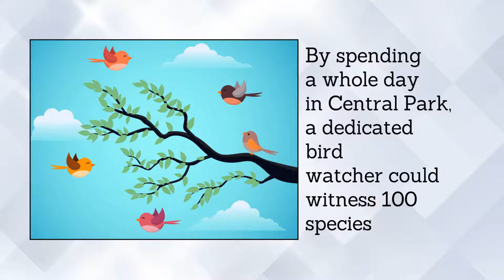The Flora and Fauna You Can Find in New York City